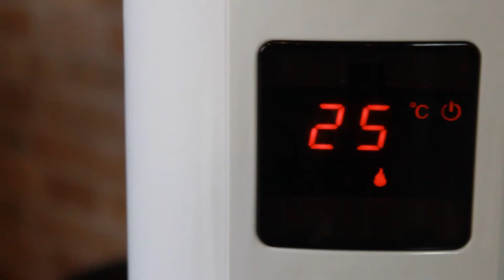Radiateur d'appoint électrique WARMi | PRIXTON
Découvrez notre nouveau radiateur WARMi de basse consommation.

C’est un émetteur thermique avec 8 éléments chauffants qui permet de chauffer rapidement la pièce.

Le chauffage peut-être programmé pour établir un horaire d’allumage et d’éteinte afin de toujours avoir une température agréable dans les pièces de la maison.

Sa conception élégante, ultra-mince et légère permet de l’utiliser et de le transporter partout dans la maison.